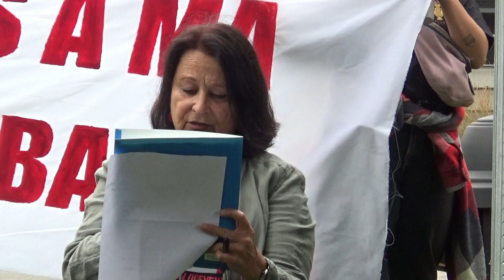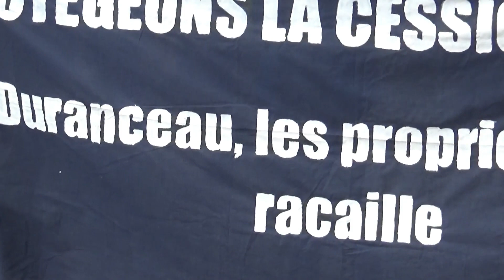Manifestation des locataires contre le projet de loi 31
Le samedi 16 septembre dernier, des locataires de Québec ont manifesté pour demander la préservation du droit de cession de bail et s’opposer au projet de loi 31.